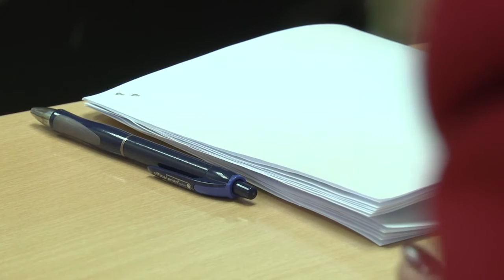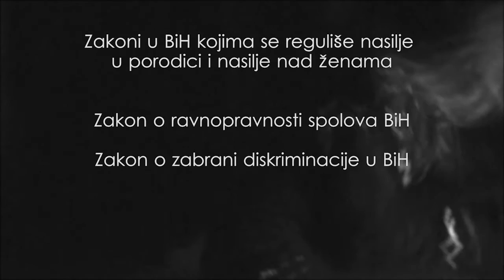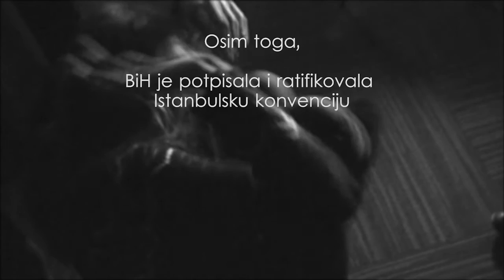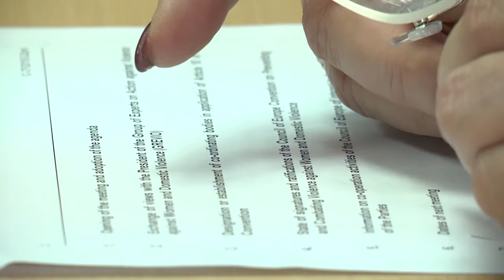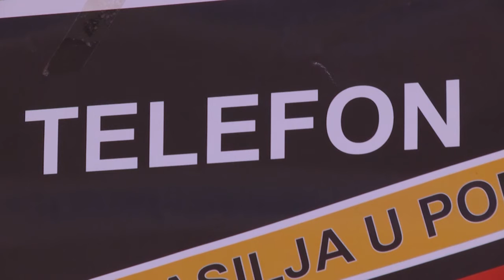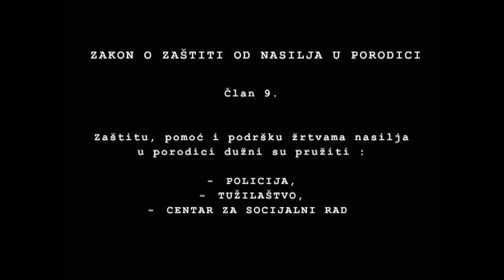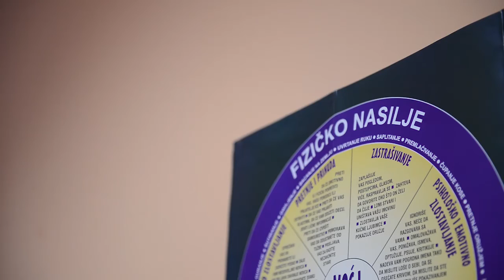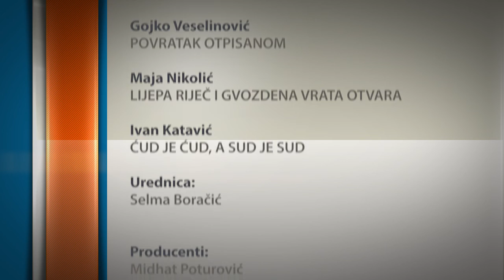TV Liberty 1010. emisija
SOS izvol'te; Što je sigurno, sigurno je; Povratak otpisanom; Lijepa riječ i gvozdena vrata otvara; Ćud je ćud, a sud je sud